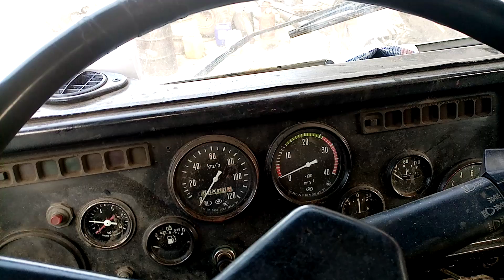Мега ручник на камаз